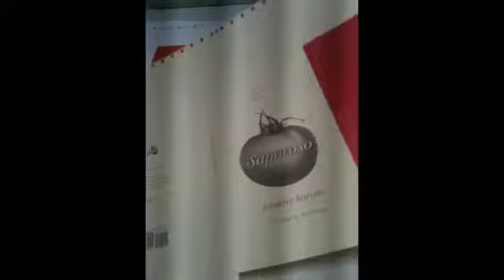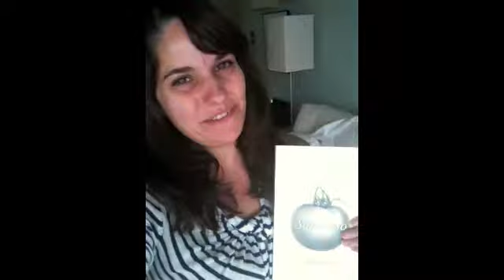"Saporoso" poems of Italian food & love - book release Oct 2012.m4v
"Saporoso, poems of Italian food & love" - a new collection of poetry by Jennifer Barone with drawings by Lam Khong - reads like a robust Italian dinner menu and explores the sensual nature of Italian culture and history, mythology, family, and love through Italian food. Original drawings by Lam Khong will be on exhibit and for sale at Live Worms Gallery along with live music, readings by the author and special guests:

FRIDAY OCTOBER 19th, 2012 from 7-10pm - Artist reception & book release party:
• Poetry reading with Jennifer Barone at 8:00pm.
• Live music with Nova Jazz

SATURDAY OCTOBER 20th, 2012 from 7-10pm - Book Release Party continues:
• Poetry reading with Jennifer Barone & special guests at 8:00pm
• Live music with Nova Jazz and Steven Gray on guitar

at Live Worms Gallery
1345 grant ave, San Francisco, California 94133